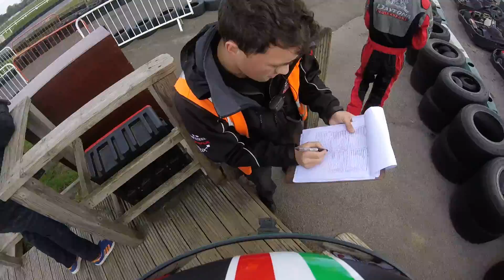Sandown Park Round 4 Heat 3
Started 8th, finished 6th. Where is the extra lap when you need one?

To save time, skip to 8:00

Single Chicane 2